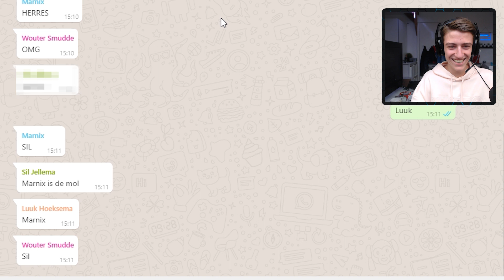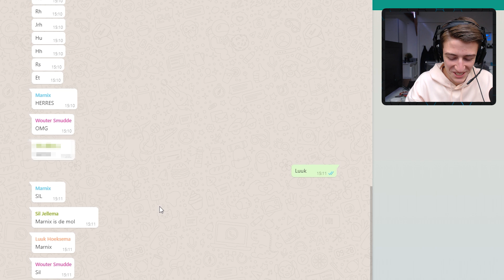Wie is DE MOL? - Fifa MOLClubs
Dankjewel voor t kijken naar 'Wie is DE MOL? - Fifa MOLClubs'!